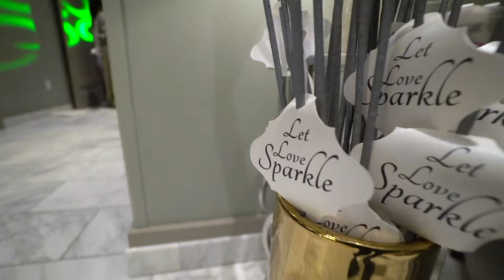Jones Instagram Highlight - Memphis Wedding Cinematography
Angel & Christopher got married!
This is the Instagram Highlight from their awesome wedding!  Congrats to the bride & groom. Make Sure to turn on HD!